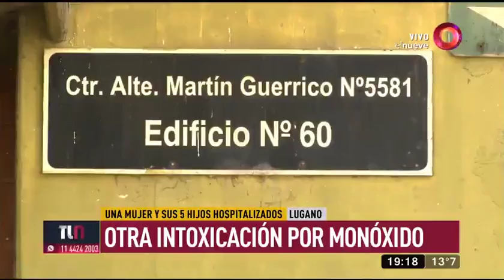Una mujer y sus 5 hijos fueron hospitalizados por intoxicación con monóxido | Noticias-tl9